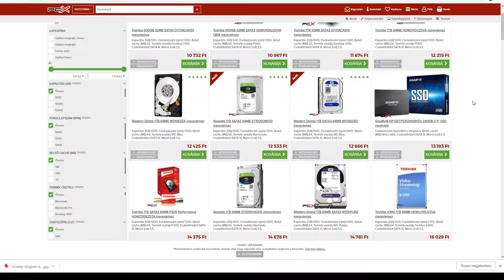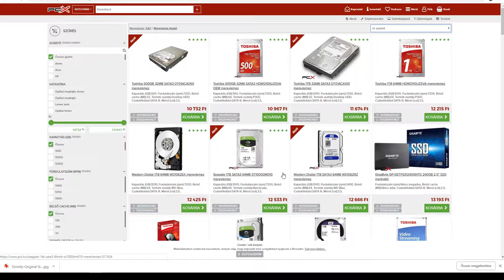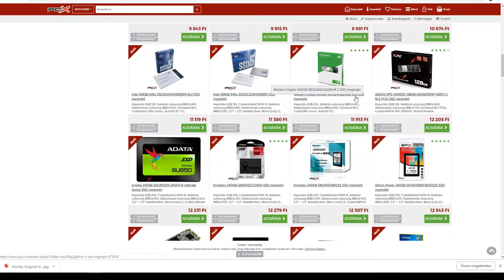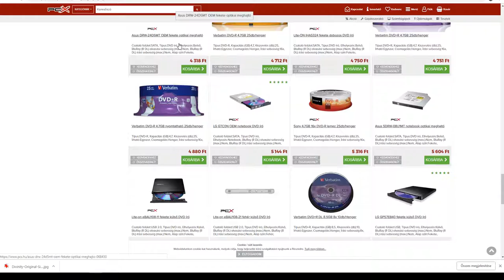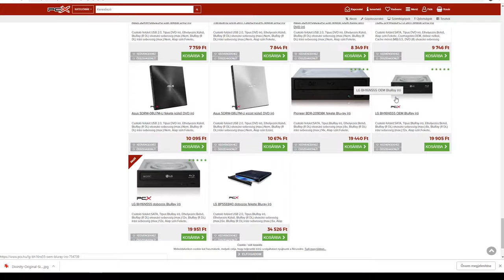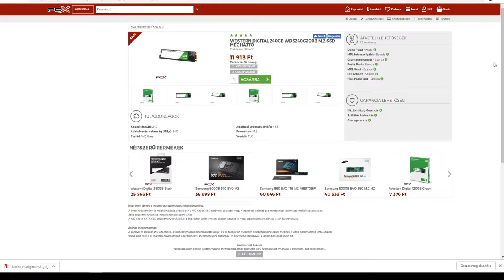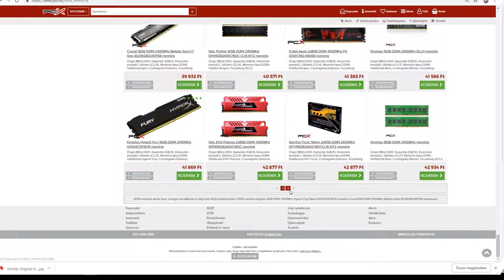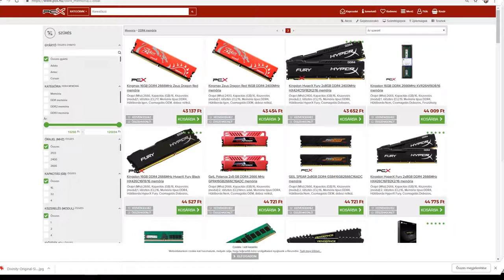PC Tippek 05. adás - HDD-k, SSD-k és DVD k világa - Mit ajánlok 2018 ban?